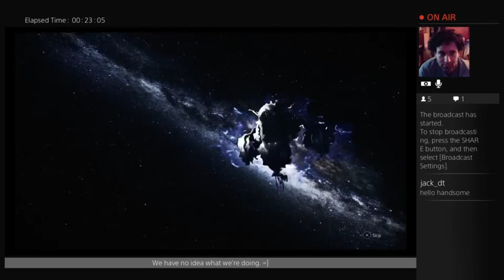First Arena Match [Evolve]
I'll probably play a lot of this mode in the future.
If you'd like to purchase a copy of Evolve on Amazon